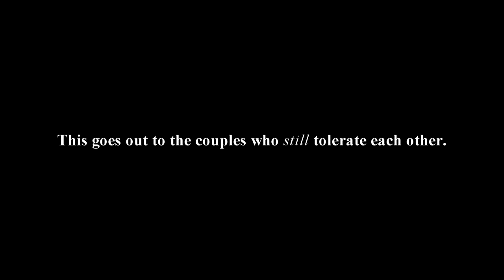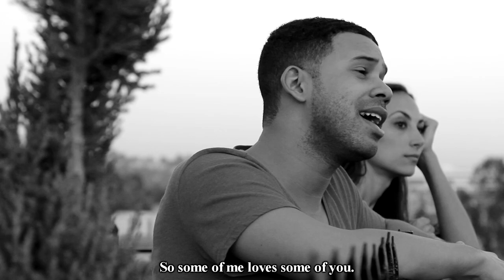John Legend - "All of Me" SPOOF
Written & Performed by: Iman Crosson